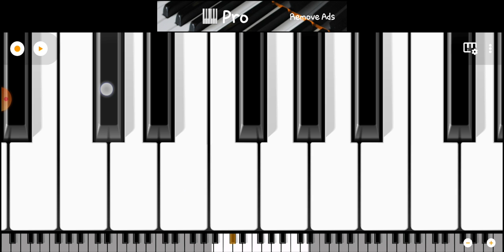Tu pyar ka sagar hai song play on harmonium